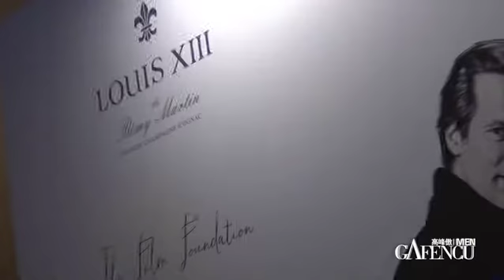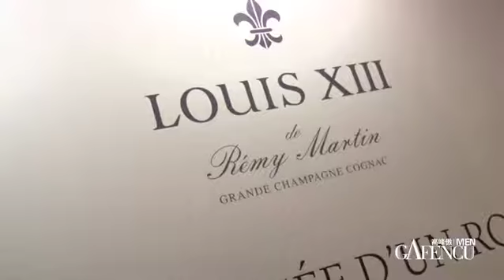Louis XIII L’Odysse d’un Roi | Event | Gafencu Men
A cocktail reception was held at the Shangri-La Hotel, for the unveiling of L’Odysse d’un Roi a collection of Grande Champagne Cognacs inspired by the first shipments of Louis XIII in the 1870s which will be auctioned this September.